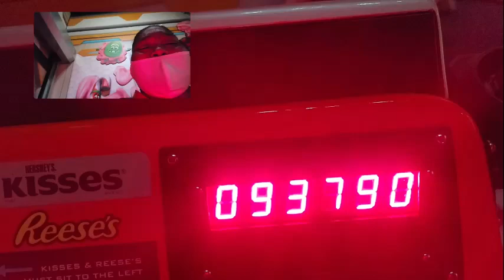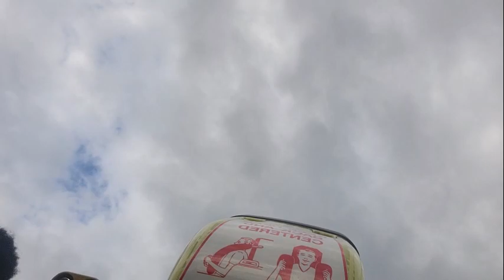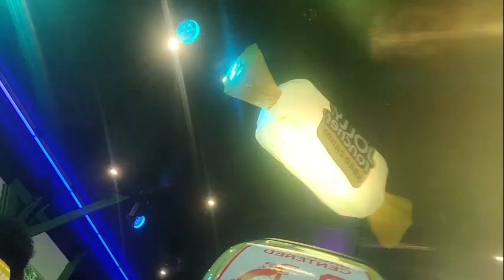HERSHEY VLOG #19|RIDING SOME OF MY FAVORITE RIDES|I RECEIVED A SPECIAL SURPRISE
Hello Friends! We are back with another awesome Hershey Park Vlog. Today we are going to ride some of my favorite rides that I love to get on in the park. Some of these rides are a classic but goodies and i always love to get on these rides when I come to Hershey. I also received a very special surprise while I was in the park today. Come along with me and see what beautiful surprise I received in the park today.

Hershey Park Address and Phone Number:
100 West Hersheypark Dr
Hershey, Pennsylvania 17033

If you love the music in my videos, here is where I get all my cool music.

If you would love to donate to our family and help us out so we can travel more and bring you some more awesome content to enjoy.
$LifeWithFritzi

LifeWithFritzi